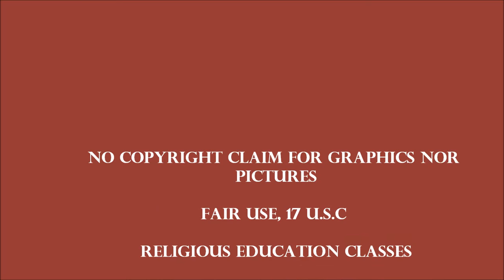MISSA AFRICANUS, SIGN OF PEACE , BLACK CATHOLIC JESUIT, FR FERNANDO ARITZI'S SANCTIONED MASS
SIGN OF PEACE FROM MISSA AFRICANUS AFRICA-HERITAGE DEVOTION RESOURCE:
OCEANIA,CARIBBEAN, MICRO &MELANESIA,SOLOMON ISLANDS, MARSHALL ISLANDS.
AMERICA, EUROPE DEVOTIONALS FOR RCIA, CCD, RELIGIOUS EDUCATION Black Catholics, Orthodox, Lutheran and other members of the Liturgical Church an Christianity history.Black & African, Caribbean, Melanesia, Micronesia and Polynesia, Oceania Catholics, and Christians  Black and African Christians, Coptics, Orthodox, Anglicans, Episcopalians and Christians, all